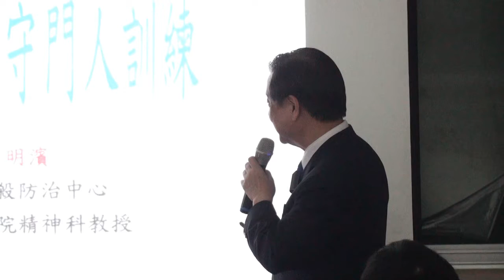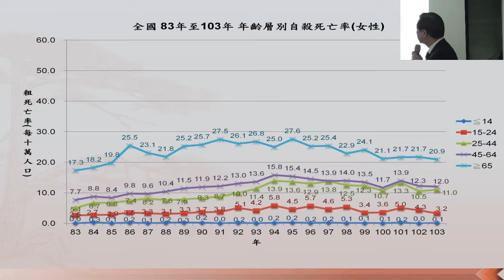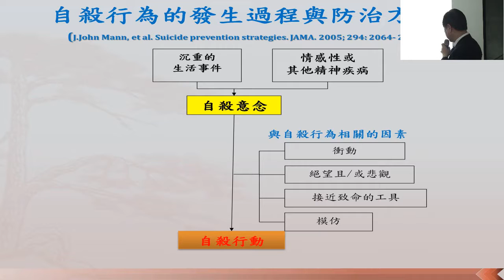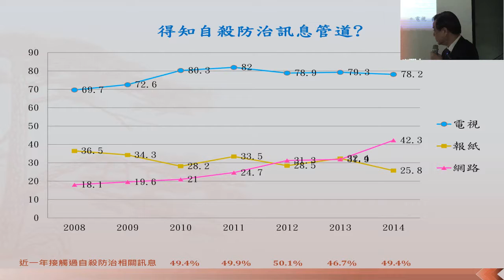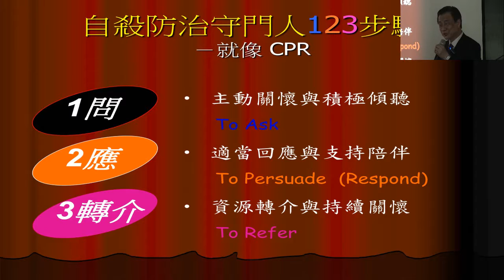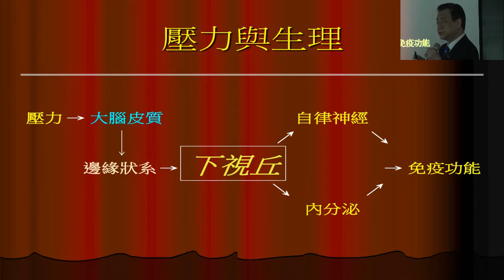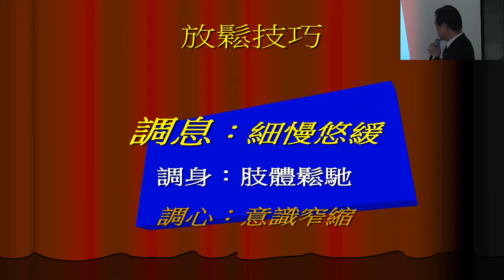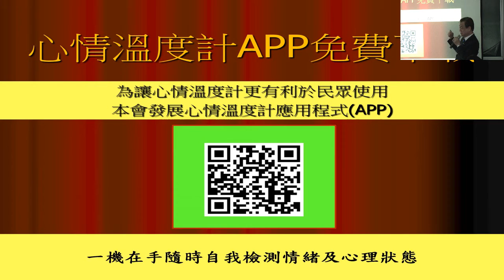自殺防治與守門人訓練_李明濱醫師(105年5月)